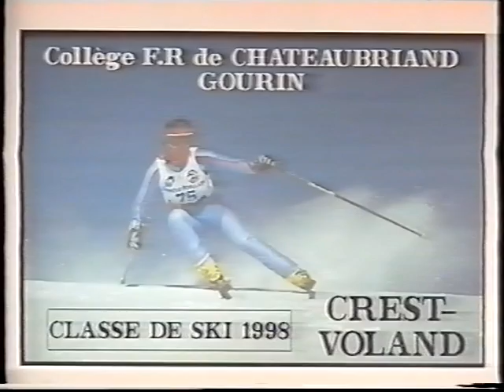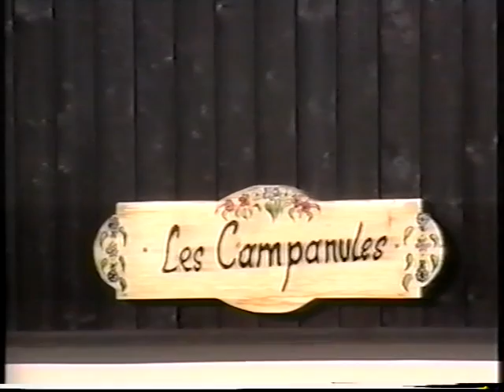1998 élèves du collège publique de Gourin au sky MPG film